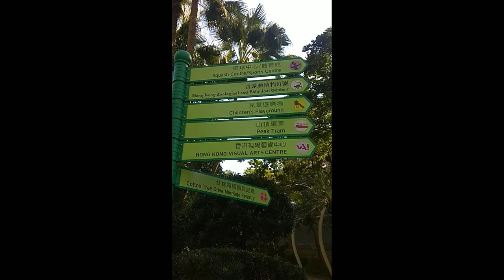HONGKONG PARK PEACEFUL PLACE